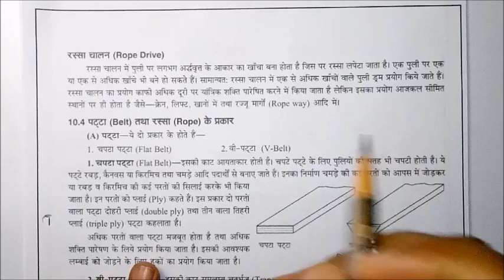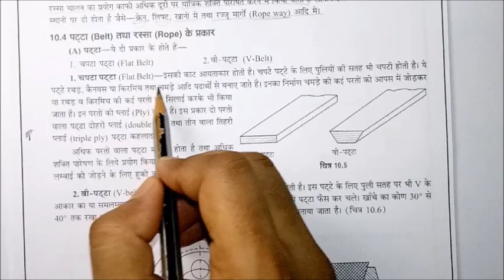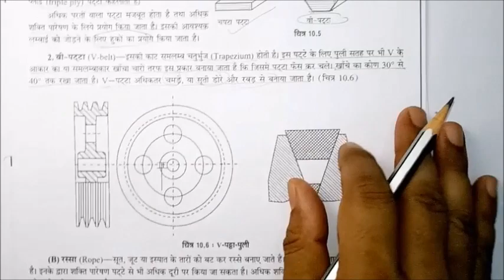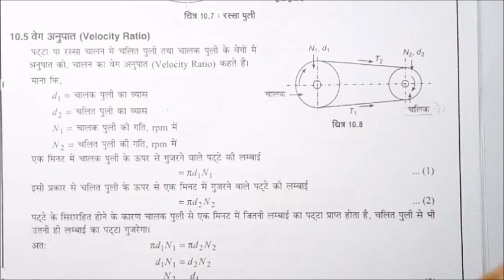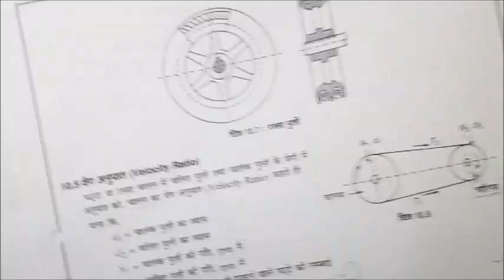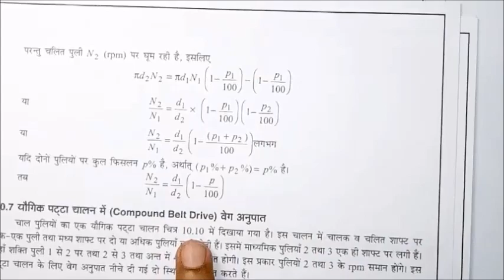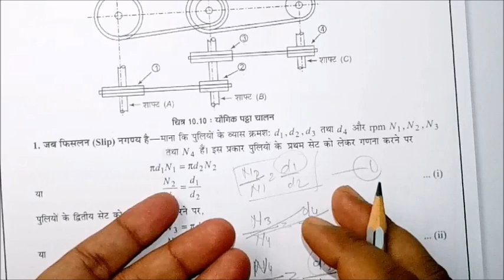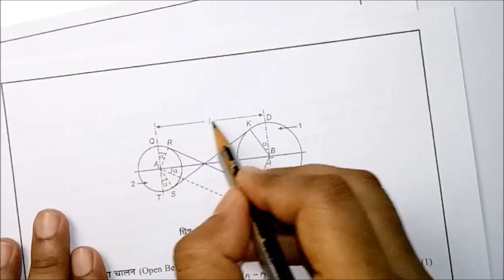Belt, Rope and Chain Drive //Part -02// BMCE & BMEE // by Vipin Sir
Hello Students!
इस विडियो में मैंने  Belt, Rope and Chain Drive  के बारे में बताया है

3.Mic 1
4.Mic 2